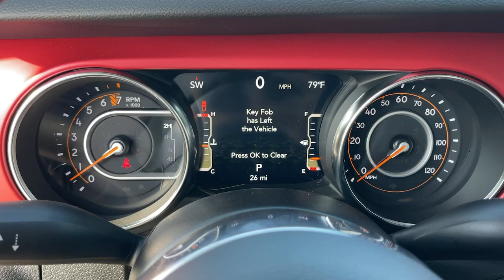2023 Jeep Gladiator Norco, Corona, Riverside, San Bernardino, Ontario, CA 23J760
Black Clearcoat New 2023 Jeep Gladiator Rubicon available in Norco, California at

Priced below KBB Fair Purchase Price!2023 Jeep Gladiator Rubicon Black Clearcoat 4D Crew Cab Rubicon 4WD 8-Speed Automatic 3.6L V6 24V VVTTo see more quality vehicles like this one right here just or dial . All prices subject to government fees and taxes, any finance charges, $85 dealer doc fee, and any emission testing charge. Sale prices do not include dealer installed accessories which can be purchased for an additional cost. If shipping is required, dealership must facilitate, no exceptions.To see more quality vehicles like this one right here just or dial . All prices subject to government fees and taxes, any finance charges, $85 dealer doc fee, and any emission testing charge. Sale prices do not include dealer installed accessories which can be purchased for an additional cost. If shipping is required, dealership must facilitate, no exceptions. Price includes: $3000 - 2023 Jeep Bonus Cash 23CPA. Exp. 07/31/2023